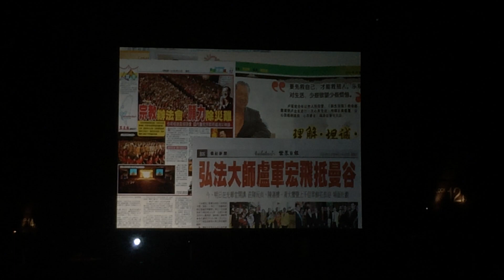卢军宏台长心灵法门世界弘法足迹 @ 香港解答会/法会（2014.06.22 现场录影） 【Master JunHong Lu】